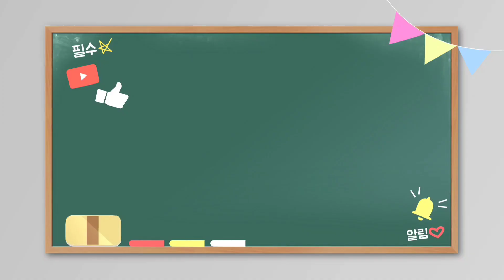엄마 잃은 아픈 너구리 새끼 야산밭 옥수수 천적 가족 떠나 슬픈 너구리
한여름 옥수수 익어갈 무렵 옥수수 아작내는 얄미운 너구리가 아픈 새끼 남겨두고 떠났네요 밭에서 새끼너구리와 마주쳤어요